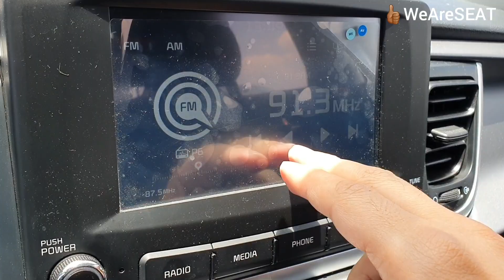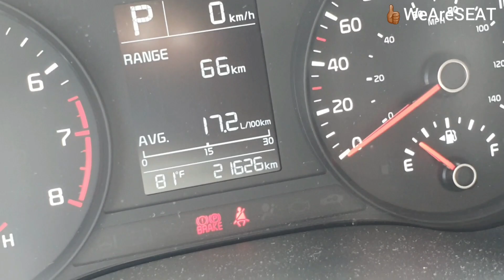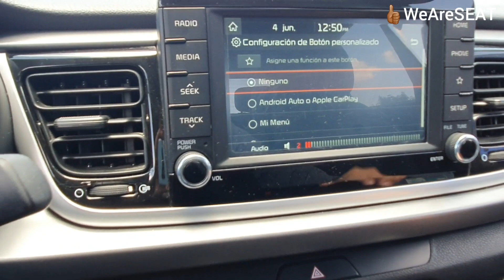Venta de KIA RIO 2019 LX y EX (Seminuevos)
Recuerda que nuestra venta principal son SEAT! ♥️ Pero también tenemos stock de seminuevos a la venta!

La cotización mencionada lleva el seguro por los 48 meses! 🛡️

Por lo cual te presentamos éstas 2 opciones que tenemos disponibles!

Cotiza y Aparta con:

WeAreSEAT.com